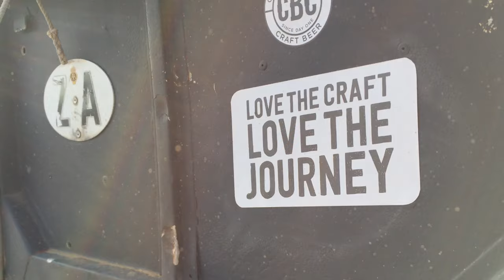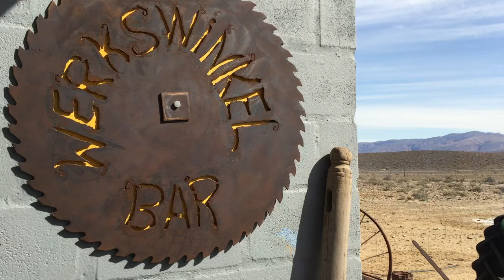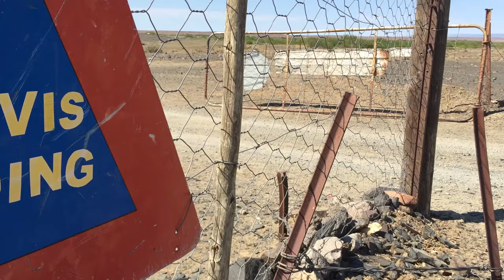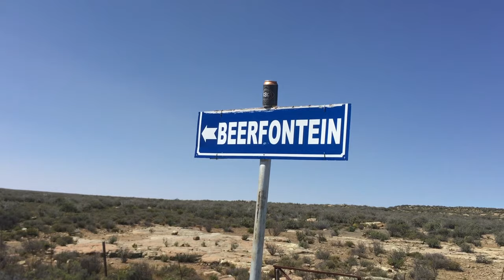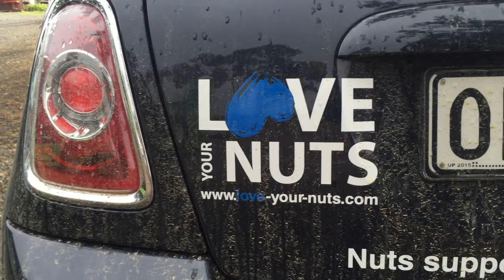Beer Country's Nuts & Bolts Rally 2016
We hit the road for a 4 day rally through the Karoo in aid of testicular cancer awareness for the Love Your Nuts foundation.